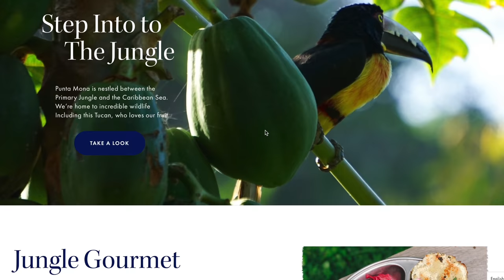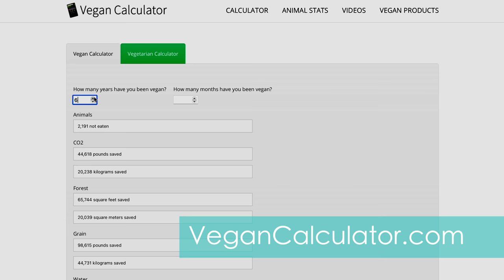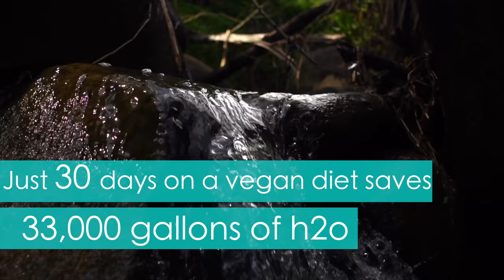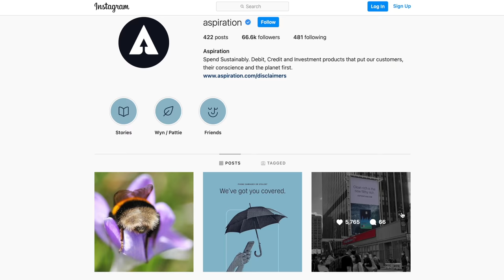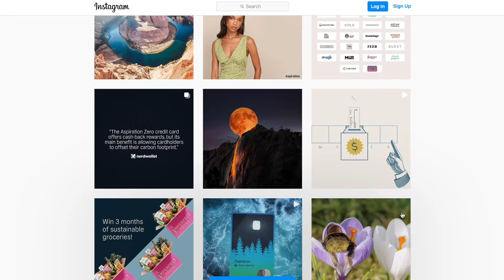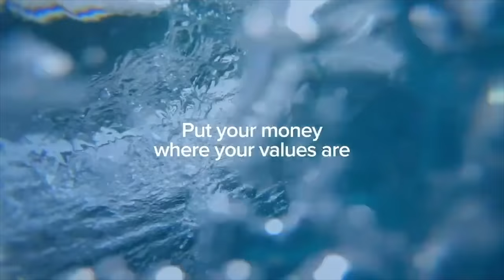7 Years Vegan! Our Story & Why We're Still Vegan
★ Thank you to Aspiration for putting our money towards the greater good of the planet, and for sponsoring this video

We've now been married for almost 8 years, and vegan for 7, AND we are now raising a plant-based toddler and are expecting baby number 2 in early July! It seems like early on we received pushback when we went vegan, and friends and family members all of a sudden became nutritionists, warning us that this lifestyle was unsafe, especially for pregnancy and infants. We've put in thousands of hours educating ourselves and surrounding ourselves with a massive support system in the form of other vegan families, physicians, nutritionists, and influencers online, who are equally thriving!

We feel so blessed to have been led to this nourishing and abundant way of living, and it has impacted us on so many levels--good for your health, good for the animals, good for the planet--it's a win-win-win! We're sharing some ways we've managed to sustain this lifestyle, improve our footprint, and the ripple effect it's had on those around us!

♥ Erin & Dusty

The Aspiration Spend & Save Accounts are cash management accounts offered through Aspiration Financial, LLC, a registered broker-dealer, Member FINRA/SIPC, and a subsidiary of Aspiration Partners, Inc. (“Aspiration”). Aspiration is under separate ownership from any other named entity.  Paid experience may not be representative of others and is no guarantee of future success. The Aspiration Plus Debit Card, made from recycled ocean plastic, is issued by Coastal Community Bank, Member FDIC, pursuant to a license by Mastercard International Incorporated.  Deposits are FDIC-insured up to $2.5 million per depositor by being swept to FDIC Member Institutions. Aspiration is not a bank.